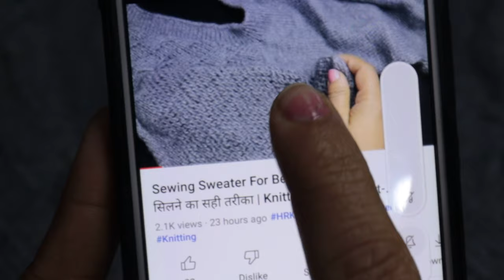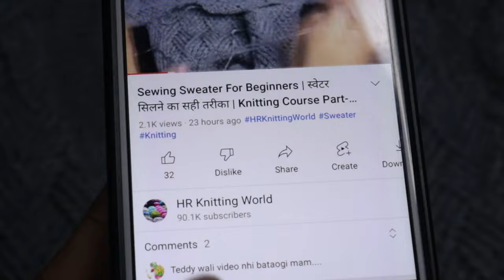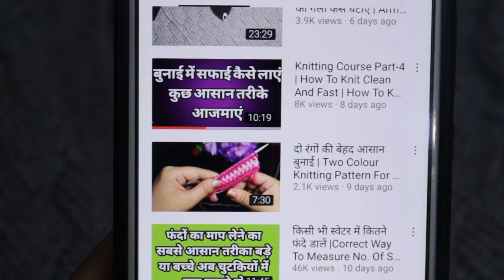जेंट्स स्वेटर के लिऐ फंदों का माप | Knitting Measurement Of Gents Full Sweater L Size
Knitting Measurement Of Gents Full Sweater L Size | sweater Knitting for gents large size

Gents Sweater Design| ladies Cardigan Design Sweater Bunai Knitting patterns/knitting designs/sweater designs for beginners